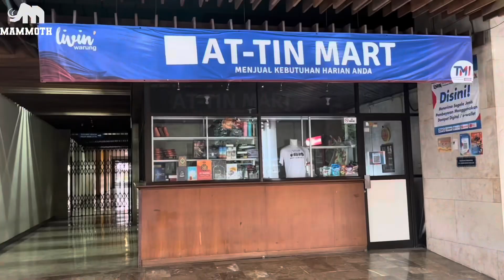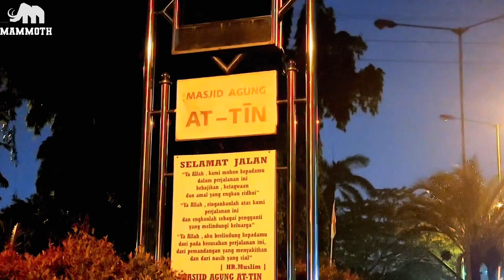Sejarah singkat masjid At-tin